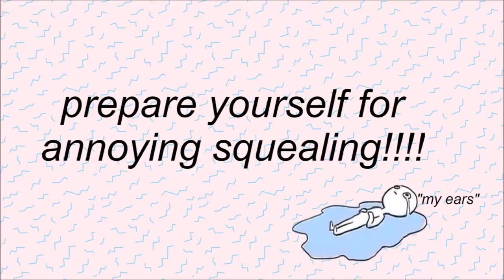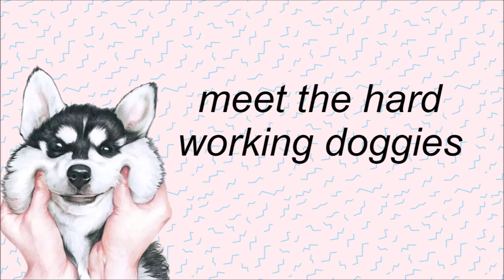A Day at Alaska's Musher Camps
Cruise Excursion in Alaska to Alaskan Musher Camp
Huskies and Husky Puppies!
Is this a vlog? I guess. I just love dogs so I had to document myself going to a musher's camp in Alaska.

sorry if I annoyed you

and
The Pointer Sisters